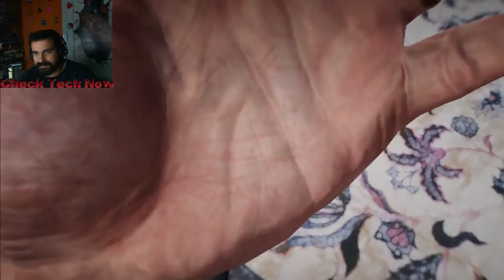TΟ ΚΑΚΟ ΜΕΣΑ ΜΑΣ 2! ΤΟ ΠΡΩΤΟ ΜΟΥ HORROR GAME!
Είναι η πρώτη φορά που δοκιμάζω να παίξω Horror game, δεν ειναι ο τύπος μου και η αλήθεια ειναι ότι μια μικρή τρομάρα την είχα. Γενικά δεν βλέπω θρίλερ, πόσο μάλλον να πάιξω χεχεε :P
Ελπίζω να σας άρεσε, καθώς και το ίντρο που έκαναν στην αρχή, προσπάθησα να το κάνω όσο πιο καλό μπορουσα, δεδομένων των συνθηκών.

📬 Αν θέλετε να στείλετε τα δικά σας Fanmail η Διευθυνσή μου είναι:

Κωνσταντίνος Σάλιακας
Ατσική Λήμνου
Λήμνος

Τ.Κ. 81401